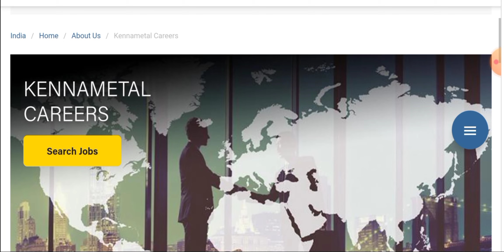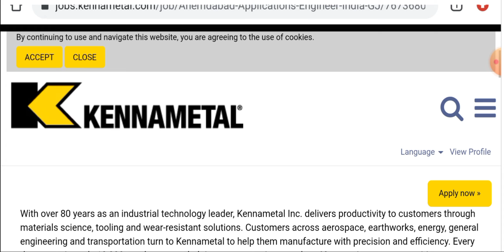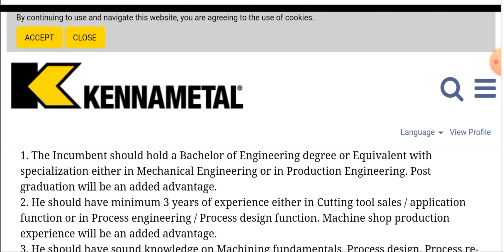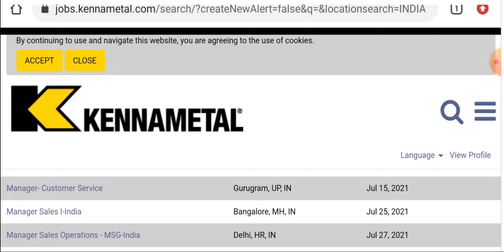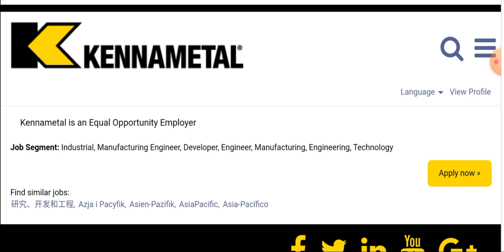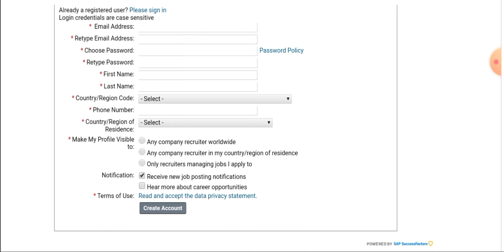Multiple Openings for Engineers in Kenna Metal India I Mechanical Jobs I Latest Engineering Jobs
Title:- Multiple Openings for Engineers in Kenna Metal India I Mechanical Jobs I Latest Engineering Jobs